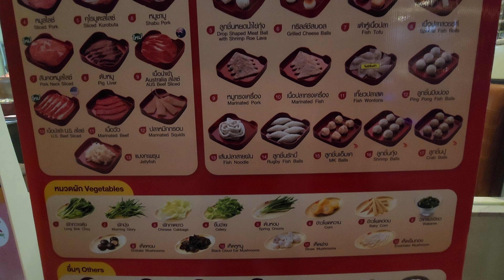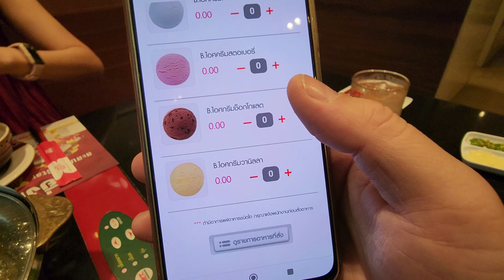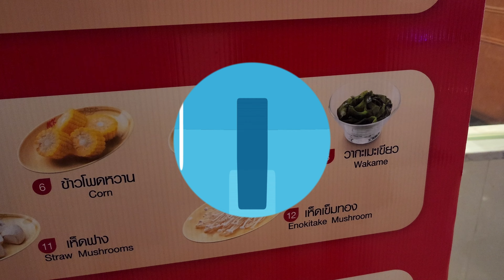SF tv : MK Service Buffet บุฟเฟ่สุกี้ MK แบบคุ้มๆ กิน 3พัน จ่าย 800